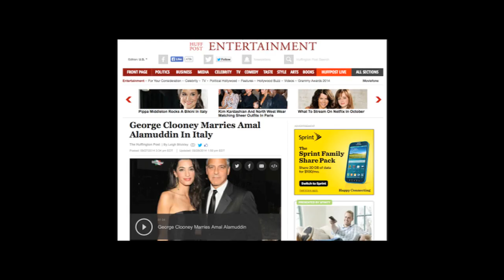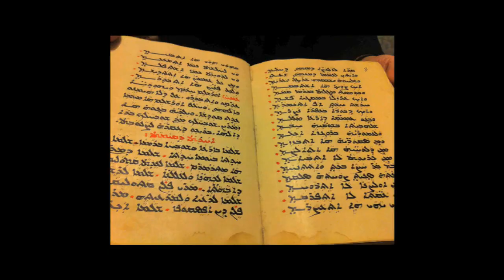Ben Aaron Gets The Inside Scoop On George Clooney's Wedding